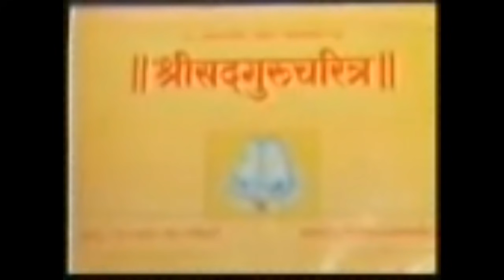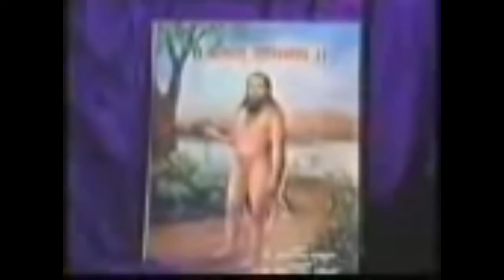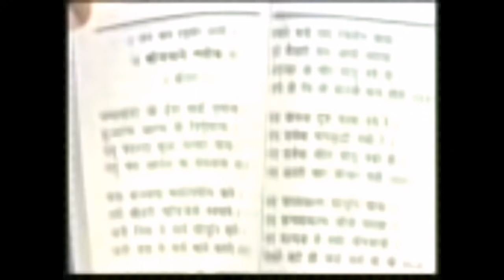नानास्वारी निरूपण करताना | Nanasaheb Dharmadhikari